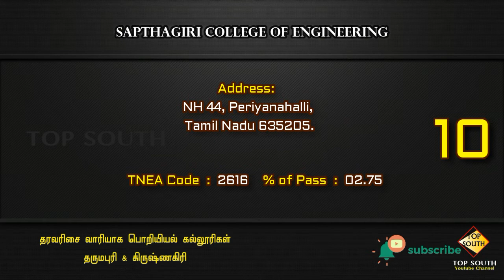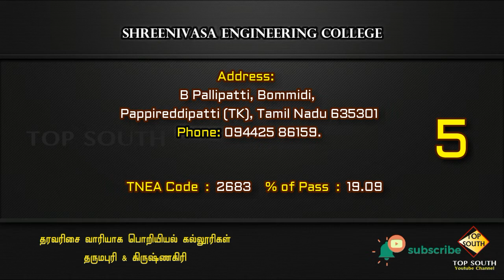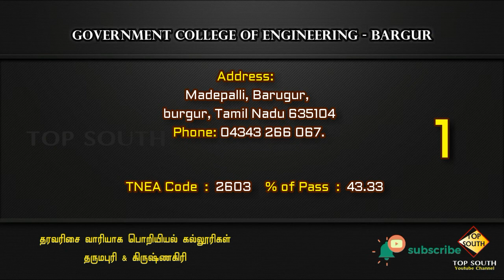Top Non Autonomous Engineering College in Dharmapuri & Krishnagiri | BEST ENGINEERING COLLEGE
Courtesy : This video based on the Rank list Published by Anna univeristy, Chennai 2021.